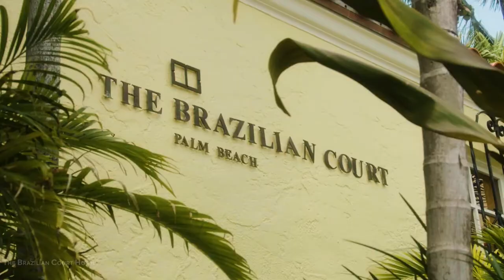10 Best Florida Wedding Venues | Ray Photography and Video